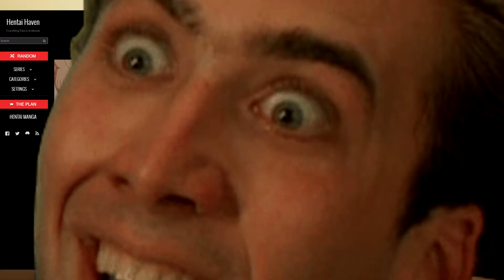An Overview of [REDACTED] -IN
Welcome to That Game Review Show!
Today Matthew Shows us just how cultured he really is, by sharing his favorite pastime.